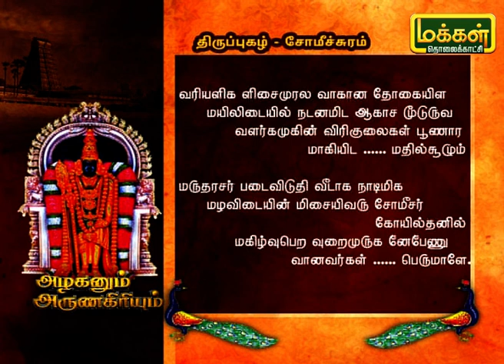அழகனும் அருணகிரியும் | திருப்புகழ் - சோமீச்சுரம் | Azhaganum ArunaGiriyum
திருப்புகழ் - சோமீச்சுரம் பற்றி கேட்கப்போகிறோம்.